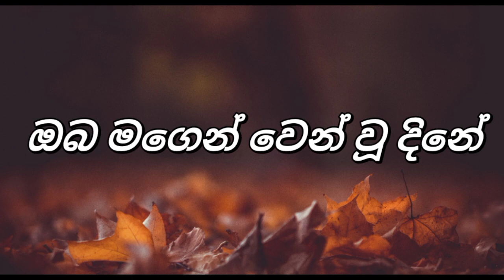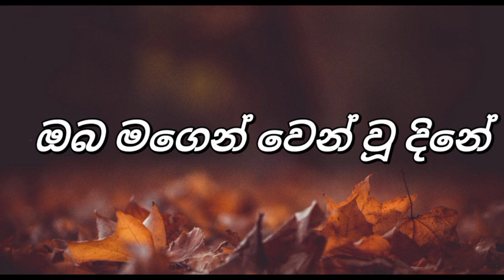Asata Asuwana Maime Karaoke Without Voice | ඇසට අසුවන මායිමේ | Karaoke.LK | Karunarathna Divulgane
Asata Asuwana Maime Karaoke Without Voice | ඇසට අසුවන මායිමේ | Karaoke.LK | Karunarathna Divulgane | කරුණාරත්න දිවුල්ගනේ

Artist - Karunarathna Divulgane
Lyrics –Mahinda Disanayake

|| KARAOKE.LK ||

Hello, welcome to karaoke.lk entertainment music channel. This channel is all about karaoke music. For now I'm uploading only Sinhala music tracks for Sri Lankans and also I hope to make karaoke music in English and Hindi languages too. I highly appreciate your support to this channel and your support will always help me to grow this channel and upload more and more karaoke tracks. And also I would like to thank all the artists,singers, music creators, writers and sound engineers as well. Thank you all..!!!